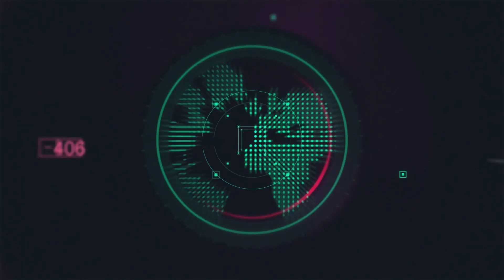Kevin Hourigan (Bayshore Solutions) / ProgressNEXT 2018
Interview with Kevin Hourigan of Bayshore Solutions at ProgressNEXT 2018